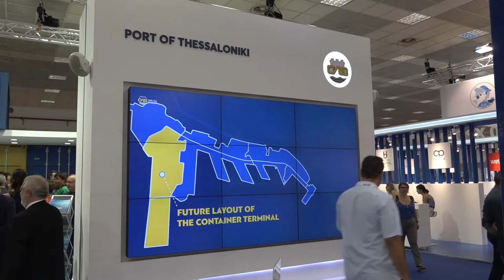Ο Πρόεδρος και Διευθύνων Σύμβουλος του ΟΛΘ Σωτήριος Θεοφάνης μιλά στο insider.gr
Δηλώσεις του κ. Θεοφάνη στο περιθώριο των εγκαινίων του περιπτέρου του ΟΛΘ στην 84η ΔΕΘ.